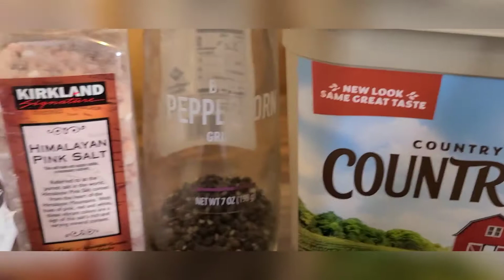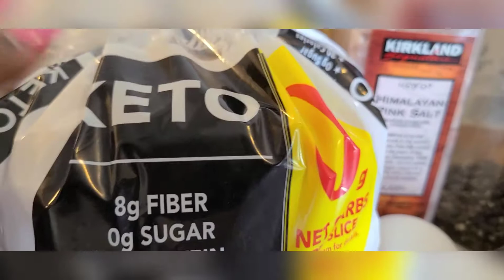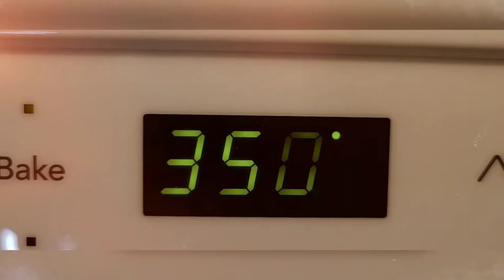Season 3 Episode 4 Bacon, Egg, & Cheese Avocado Toast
What is up Tey-stee Teysters? Here is a Keto breakfast of Champions. All on one toast. ENJOY!

INGREDIENTS:
3-6 slices Thick Cut Smoked Bacon
2 cage free eggs
1/4 cup shredded Cheddar Cheese
1/2 tsp. Fresh Cracked Black
1/2 tsp. Pink Himalayan Salt
Pinch White Pepper
1 lemon or lime
2 slices Lewis Keto Bread
1 Organic Avocado
1-2 TBSP Butter
Parsley (garnish)